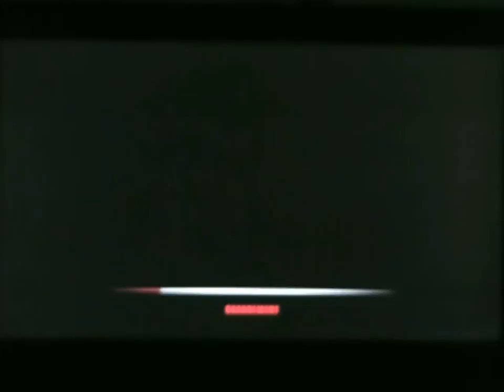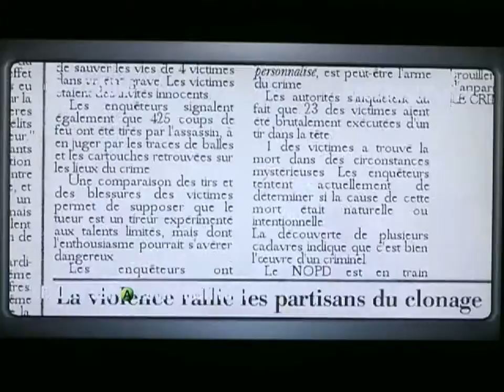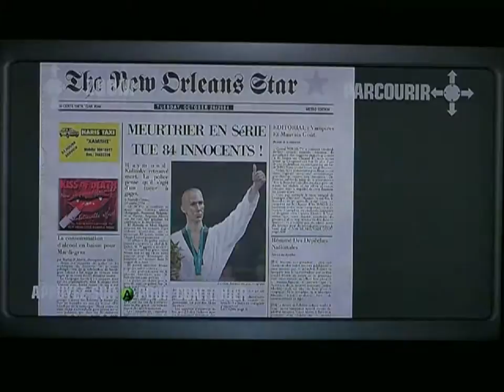Hitman Blood Money Mode Extermination Episode 10 : Protégeons le Sénateur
Nous allons vouer notre vie à sa survie ^^